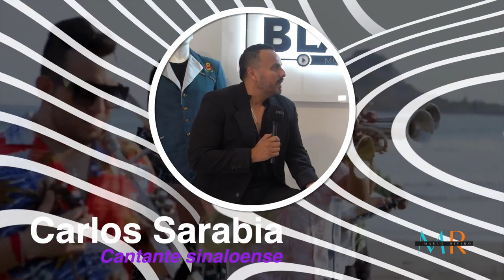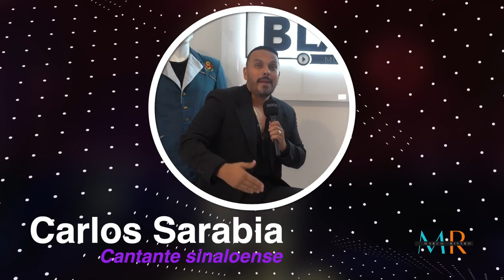CARLOS SARABIA ESTRENA DOCUMENTAL. (ENTREVISTA)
Con más de 25 años de carrera artística, y conquistando escenarios de diversas partes del mundo, CarlosSarabia ha decidido lanzar su documental MiADN , título de su más reciente producción discográfica, y con la que rinde homenaje al género de banda, contando anécdotas que marcaron su vida profesional y personal.

¡Checa la entrevista que tuve con este cantante que se ha convertido en una de las voces más conocidas de la música mexicana tras pertenecer a las mejores bandas de México como: El Recodo, La Adictiva y Los Recoditos, pero que hoy labra su propio camino en solitario.